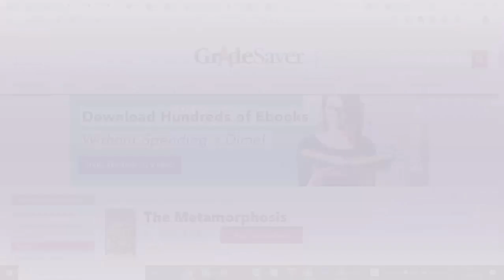Metamorphosis by Franz Kafka | Continental Literature | বাংলা লেকচার | Bengali Lecture